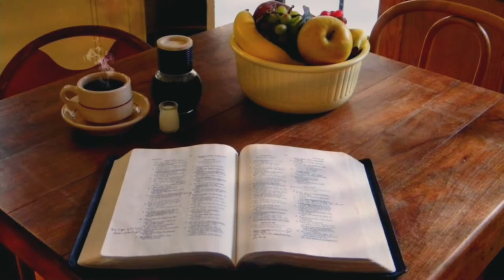Baroque Coffee House - Cafetería barroca - Doug Maxwell & Media Right Productions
La Música y el Período Barroco

Una presentación que describe la música y los compositores del período Barroco pero también los actores y sus obras en la Arquitectura, la Escultura, la Pintura y la Literatura. Se incluyen 8 fragmentos de música de Bach, Handel, Vivaldi, Torelli, Telemann y Pachelbel.

Asimismo los músicos antiguos ligaron las ideas de Pitágoras y elaboraron en su música un canon sagrado de las armonías concretas, intervalos y proporciones, ellos pensaban que cuando la gente oyen sonidos según proporciones especificas, los ritmos de sus células, cuerpo y mente se sincronizan a los mismos ritmos que los planetas y las plantas, que la tierra y el mar. Ellos creían que los sonidos y ritmos concretos enaltecían la vida y la hacían más sana y fecunda. para ellos la música era el puente que unía con el cosmos, que abría mente cuerpo a poderes más altos y a una conciencia amplificada, A través de la música podían conectarse microcosmo y macrocosmo. Esta ideas llegaron hasta los compositores de la música barroca.
En la actualidad, una ciencia nueva, la cimática, creada por el doctor Hans Jenny, nos permite ver realmente qué efecto producen diferentes sonidos y música diversa sobre tipos de materia.